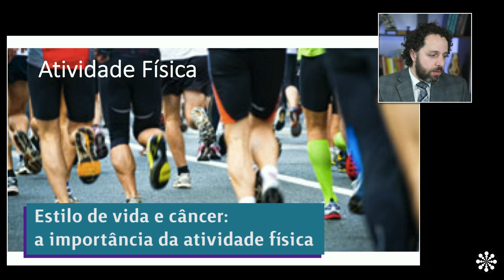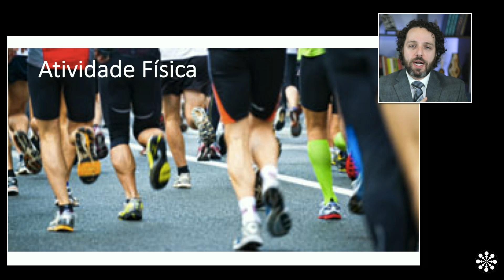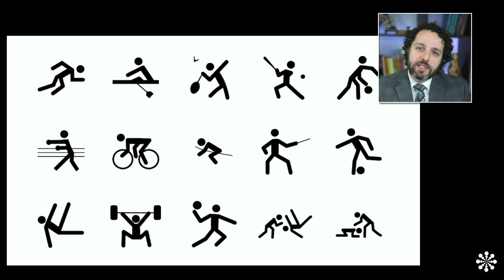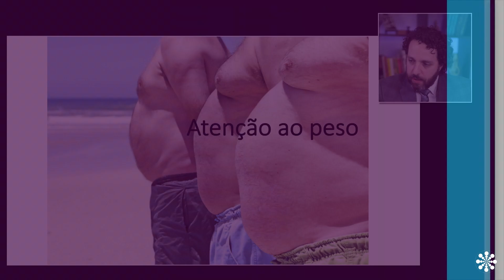Dr Felipe Ades-Estilo de vida e câncer: a importância da atividade física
Para saber mais informações sobre câncer, tratamento, prevenção e bem estar visite